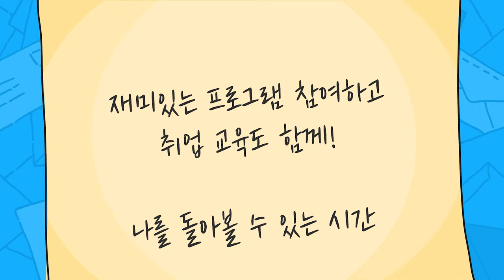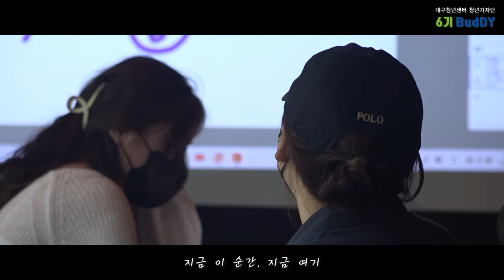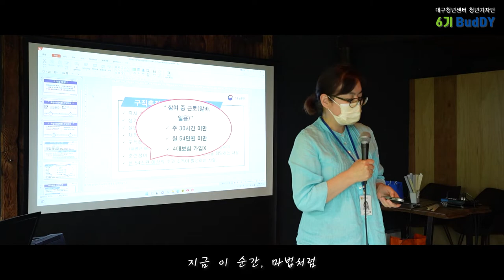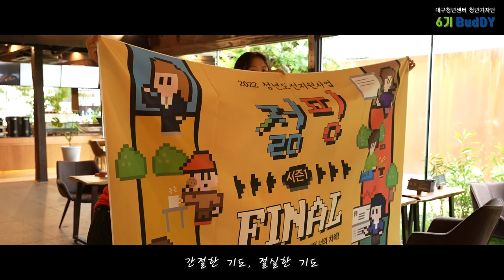[청년기자단 6기] 젊핑 수료식 현장을 함께 해보자!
재밌는 프로그램에 참여하고 취업 교육도 함께! 거기다 수당까지 준다고..? 청년도전지원사업 젊핑, 수료식 현장을 함께 해보자!